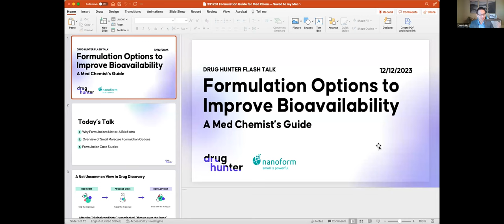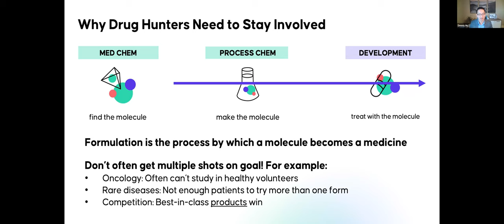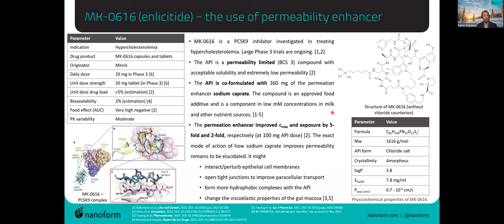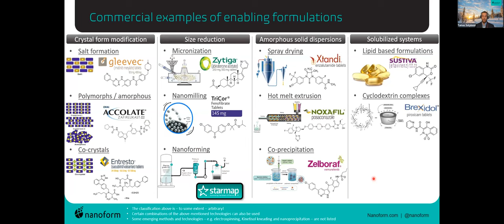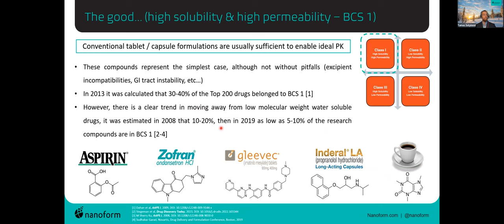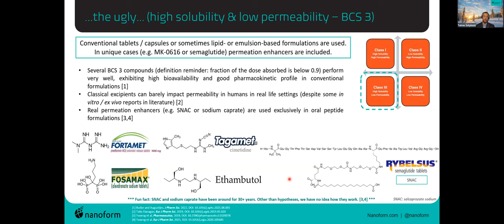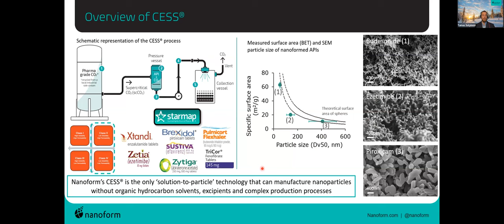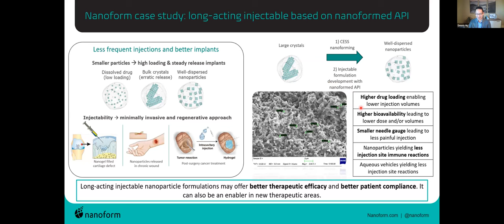A Med Chemist's Guide to Formulation Options to Improve Oral Bioavailability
This talk presents a high-level overview of formulation options for improving small molecule bioavailability, examples of how formulation can make a big impact to oral availability and drug dose, explain when and why they work, choosing a formulation based on molecule properties, and the pros and cons of increasingly adopted technologies like nanoparticle formulation for a small molecule drug discovery audience.

00:00 Sponsor introduction
07:46 Presentation introduction
15:47 Presentation by Tamas Solymosi
49:32 Additional resources
49:50 Q&A

Presented by: Dennis Hu, CEO & Editor-in-Chief, Drug Hunter and Tamas Solymosi Ph.D., Lead Scientist, Nanoform

Thank you to Christian Jones, FRSC, Chief Commercial Officer, Nanoform and Tamas Solymosi Ph.D., Lead Scientist, Nanoform for their support of this webinar.

Presented on December 12, 2023, as part of the Drug Hunter Flash Talk series.